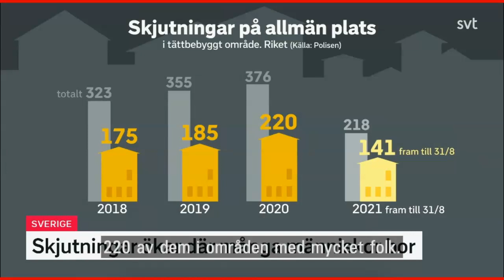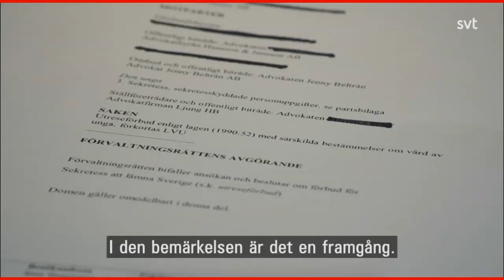Nyheter på lätt svenska 13/9 2021